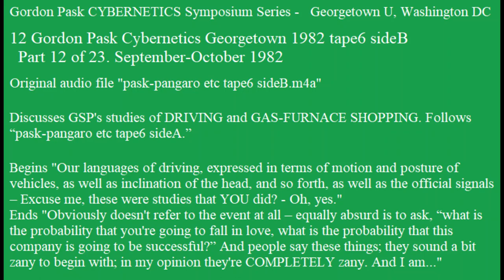12 Gordon Pask Cybernetics Georgetown 1982 tape6 sideB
Gordon Pask CYBERNETICS Symposium Series, Georgetown U, Wash., DC.
September 6, 1982, Monday.  Part 13 of 23.

Original audio file "pask-pangaro etc tape7 sideA.m4a"

This session occurred the DAY AFTER an ARI talk.
Paul P lists some of the topics discussed at ARI (these may overlap with today's matters).
Continues "pask-pangaro etc tape6 sideB"

Begins "You have a bit of agenda from Paul the other day, do you not? Or do you...  – No, I don't. Because I haven't got an agenda from Paul the other day. He spoke some words which he made, and I'd like to know what they are. – Well, what we wanted to get into, was..."

Ends "Partly coherent cluster of procedures.” It could be wholely coherent, but if it were, there would probably be no point in duscussing it. It would be automatic behaviour or some assumed norm. There is no reason it couldn't be wholely coherent. There would in general be a coherent core to it."